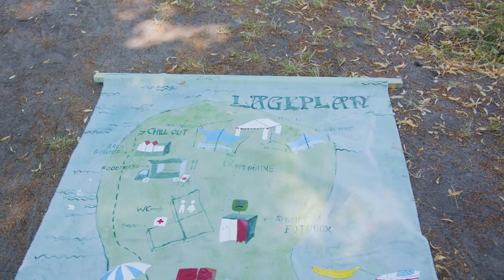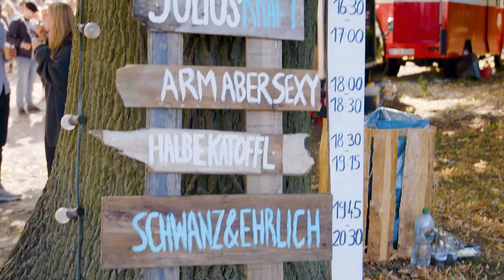Auf die Ohren Festival 2019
Das wars! Ein Paar Eindrücke zum Auf die Ohren Festival 2019.